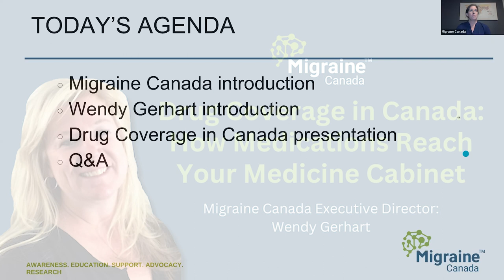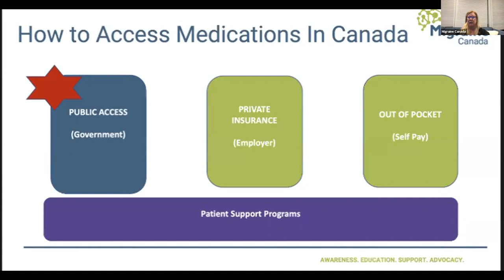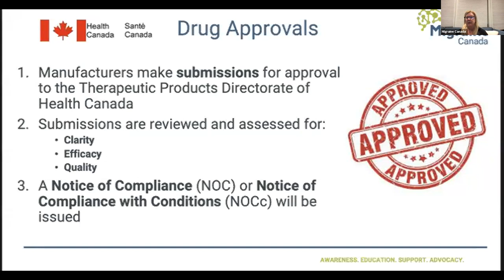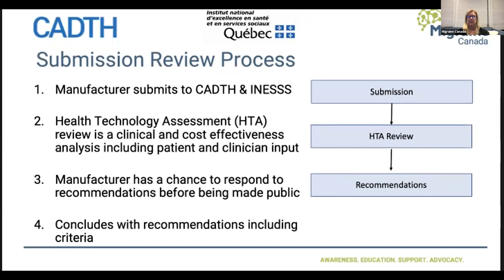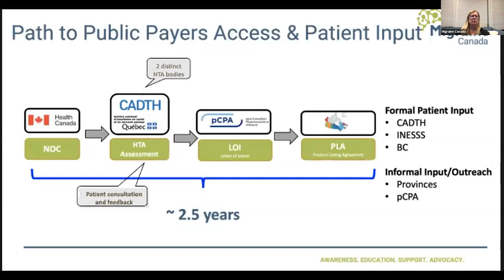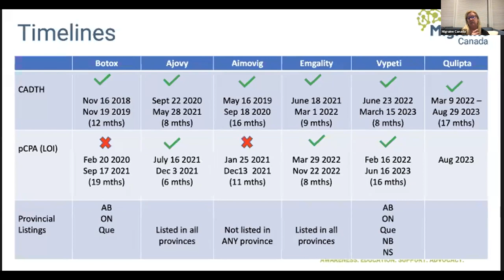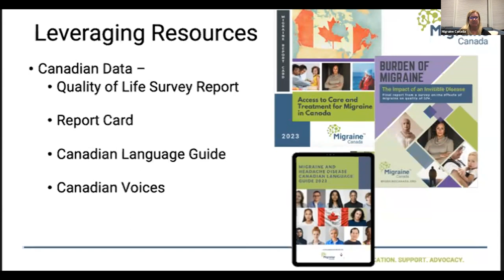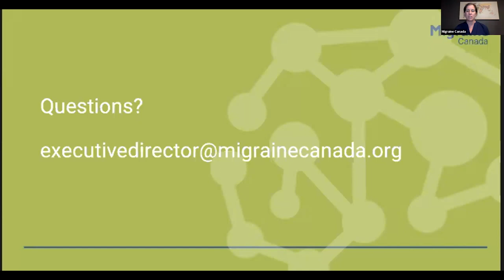Drug Coverage in Canada: How Medications Reach Your Medicine Cabinet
Join Migraine Canada for a webinar on drug coverage in Canada. This webinar covers:

-Who are the stakeholders
-Overview of the Processes – Drug approvals, Health Technology Assessment , pricing negotiations and product listing agreements
What does the current environment in Canada look like for the migraine community (access to medications and care)?